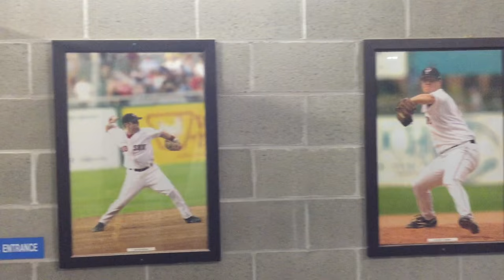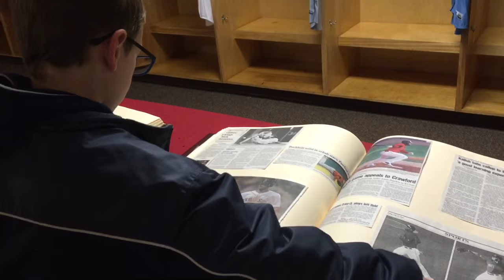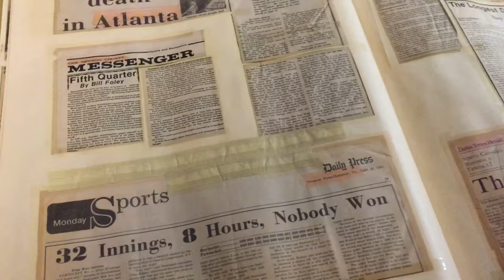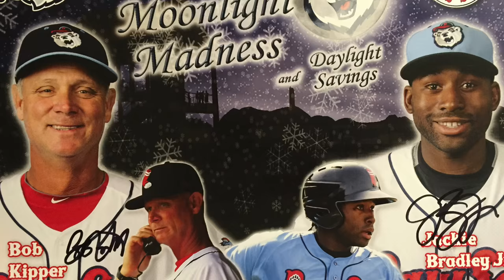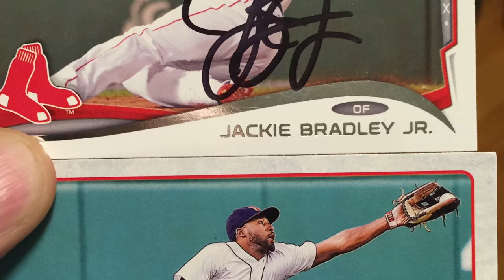Pawtucket Red Sox Moonlight Madness with Jackie Bradley Jr plus an insider look at McCoy Stadium!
The Pawtucket Red Sox held their first ever free Moonlight Madness event on January 15, 2016 and it featured a great night out for baseball fans! The highlight was an autograph and photo session with young Boston Red Sox superstar Jackie Bradley Jr! There was also the chance to go into the "private" area of the ballpark to tour the corporate suites, see the players locker room, check out some rare and valuable memorabilia as well as try your hand at doing play-by-play with the PawSox radio announcer Will Flemming! If that wasn't enough you could also get your picture taken with all three World Series Championship Trophies! It was a great night and this video is around half of what I recorded, it was truly a night to remember!